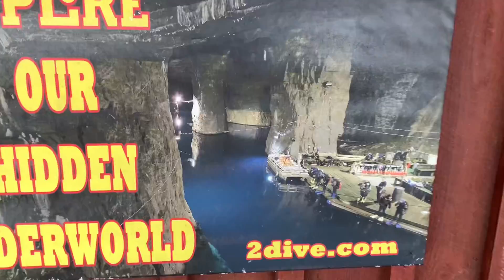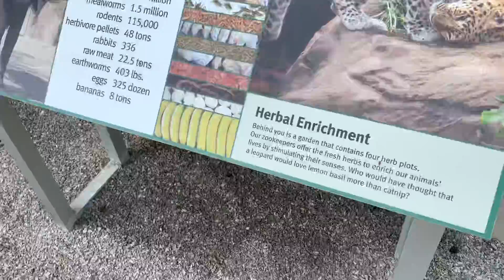2022 trip Day 1 and 2 St. Louis Zoo and Lead Mine